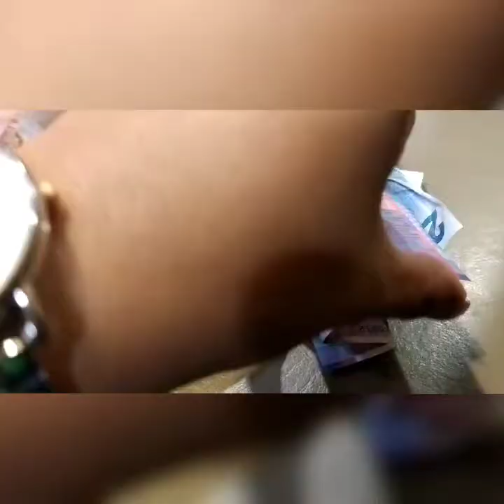TANONG KO SAGOT MO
katuwaan lang mga bes... ang saya saya😂😂😂